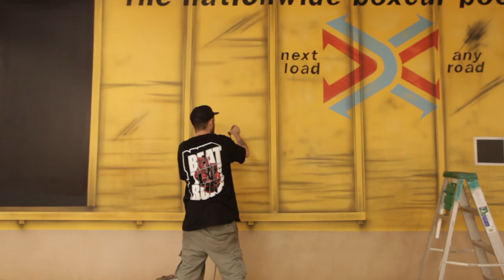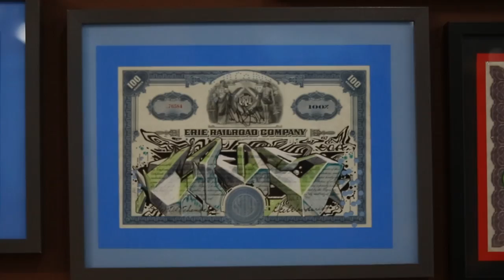//// WORLD'S LARGEST GRAFFITI MODEL TRAIN COLLECTION ////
How do you come up on the world's largest model train collection painted by legendary graffiti artists?!?!

Kurtis of Tiny Giants told us about how his collection came to be, his thoughts on graffiti and its future. This short video was filmed as he prepared to exhibit his collection at The Container Yard in Los Angeles.

To peep more from the Tiny Giants Collection head over to:

@TinyGiants on Instagram